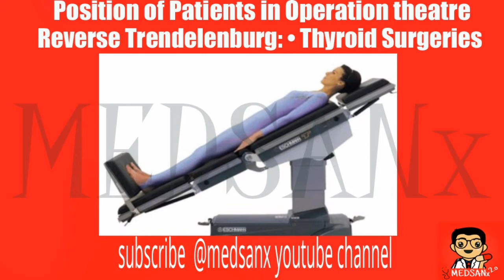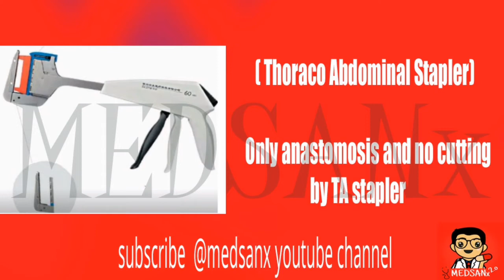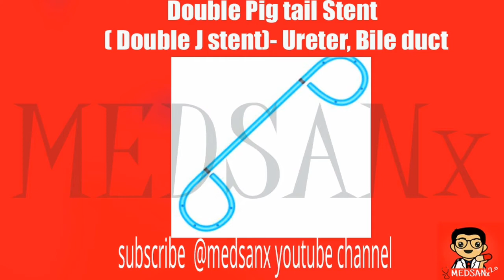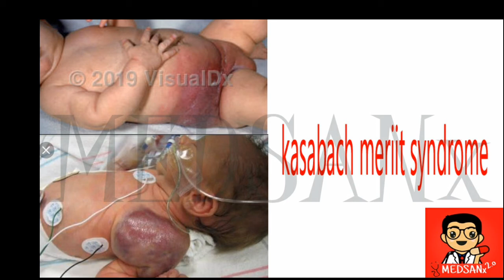Surgery image based questions INI CET/ FMGE / ALL INDIA EXAMS